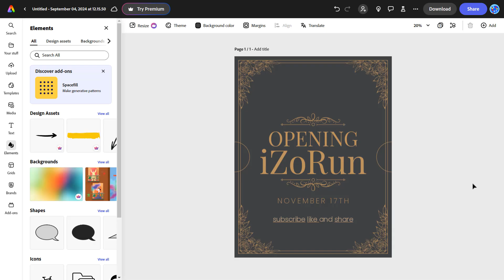How to print from adobe express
If you were looking for a way to learn how to print adobe express file don't worry anymore: that's what we are here for

How to print with adobe express
Hey there, technology enthusiasts! Are you tired of struggling to print your documents from Adobe Express? Well, worry no more because today, I'll be showing you the easy and efficient way to print from Adobe Express. Whether you're a beginner or an experienced user, this video will guide you through the steps and have you printing in no time. So, let's dive right in and discover the secrets of printing from Adobe Express. So you want to know how to print a poster from adobe express ?

Well, we are going to teach you a technique to know how to print adobe express

How to print an adobe express project
To print from Adobe Express, start by going to the 'Download' section. Next, tap on the dropdown menu and select 'PDF'. Once you have chosen the file, click on 'Download' and then tap on the 'Print' icon. From there, you can adjust the settings as needed before tapping on 'Print' to begin the printing process. With these simple steps, you can easily print any document or file from Adobe Express.
How to print something on adobe express
These steps will demonstrate how to print from Photoshop express step by step
1- Go to 'Download'
2- Tap on the dropdown menu,
3- Select 'PDF'
4- Click on 'Download'
5- Tap on the 'Print' icon
6- Adjust the settings, then tap on 'Print'
Here's how to print from adobe express

I hope this video was worth watching and you are learned how to print business cards from adobe express

Please let me know if you have any questions, comments, or suggestions about this Tuto 'how to print on adobe express'

Now take time to share this Tuto with a friend or family member to teach them how to print from adobe express app

Tuto : how to print from adobe express

Catégory : how to print in adobe express

See as well: